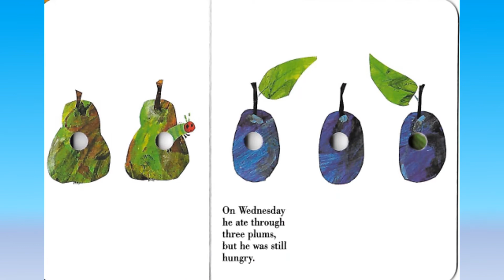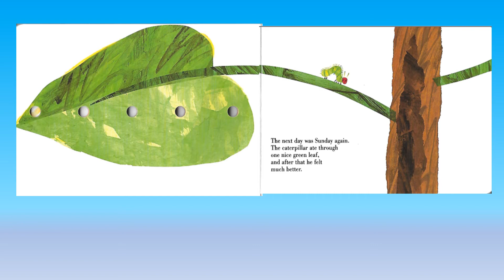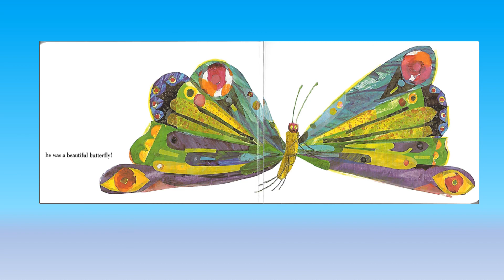The Very Hungry Caterpillar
An Eric Carle classic featuring the life cycle of a butterfly.
Written and illustrated by Eric Carle
This book is intended for non-profit educational purposes.
Available for purchase: